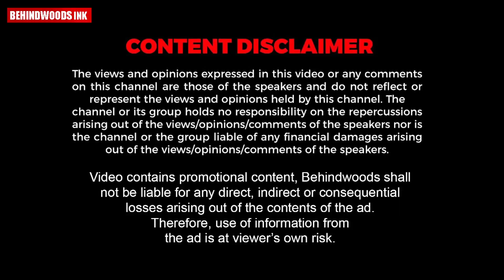നീണ്ട നാളത്തെ പ്രണയത്തിനൊടുവിൽ കടലിനടിയിൽ 50 അടി ആഴത്തിൽ വിവാഹ നിശ്ചയം നടത്തി കമിതാക്കൾ.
കടലിനടിയിൽ വെച്ച് വിവാഹ നിശ്ചയം നടത്തി കമിതാക്കൾ. നീണ്ട നാളത്തെ പ്രണയത്തിനൊടുവിൽ 50 അടി ആഴത്തിൽ വെച്ചാണ് ഇരുവരും ഒന്നിച്ചത്.